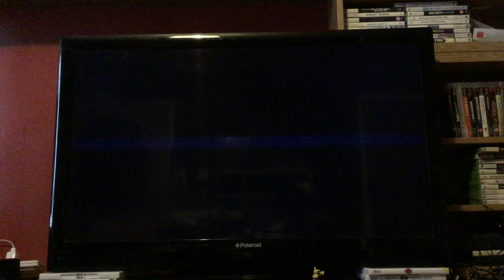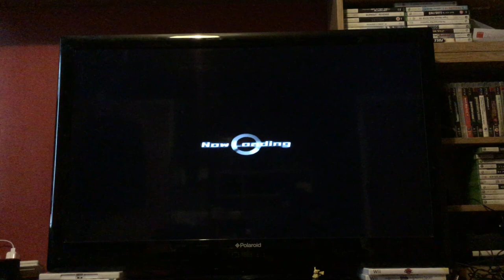Let's Play Dynasty Warriors Gundam: Episode 40: Paptimus: Original Mode: Irony of Musha Gundam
Let’s destroy Musha Gundam!